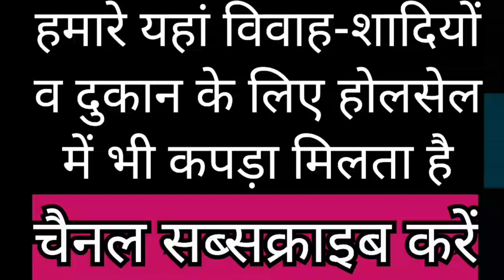Pyor Variety Suit Collection प्योर के सूट 🌹9990112867(Only WhatsApp)